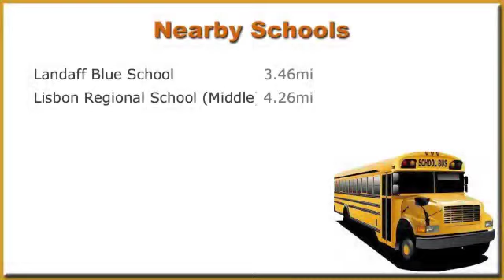240 Merrill Mountain Rd, Landaff, New Hampshire 03585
34.9 acres of cultivated property abutting Audubon society reserve land. Horses, goats can graze in the pastures to your left. Take a walk down the path and cross the trout brook on your way to the sandy beach at 1 of your 2 ponds. Pick some apples as you head back to your custom log home for dinner with family and friends in your open concept kitchen-dining room with stainless appliances. Cozy up by the propane fireplace with a good book or is tonight the night you relax on the back porch and take in the fabulous sun setting behind your beautiful views of the westerly mountain range? Other features include a detached 1920 sqft 2 car garage/shop with oil fired boiler radiant heat with wood stove, with it's own 100 amp panel. 2nd floor of shop/garage has a large office/workout room with bedroom and full bath. Farmable land, 6 miles from Lisbon, will run off the grid. Christmas tree field, apple orchard, maple trees!